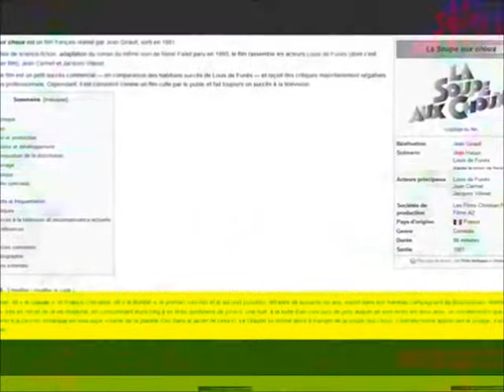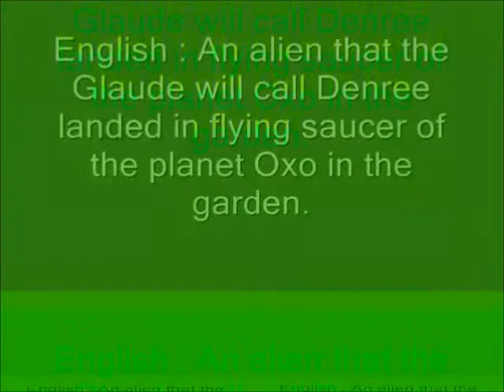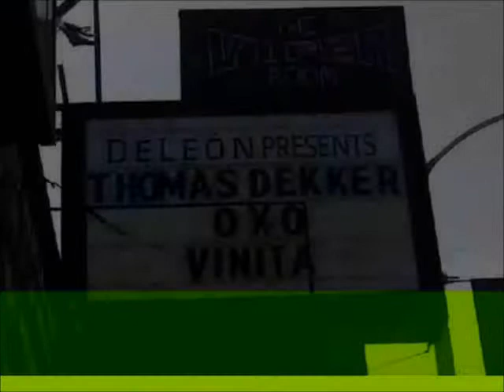Thomas Dekker and OXO - by GD